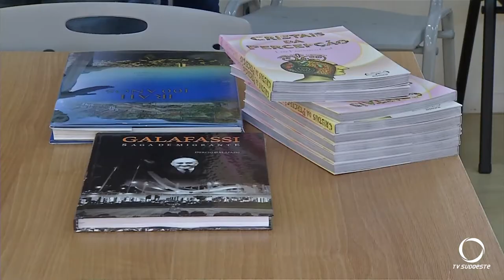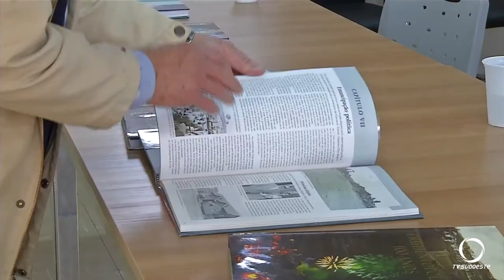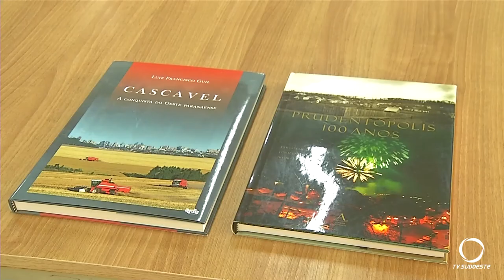Livro com histórias de Pato Branco e sobre a cidade será lançado ainda este ano